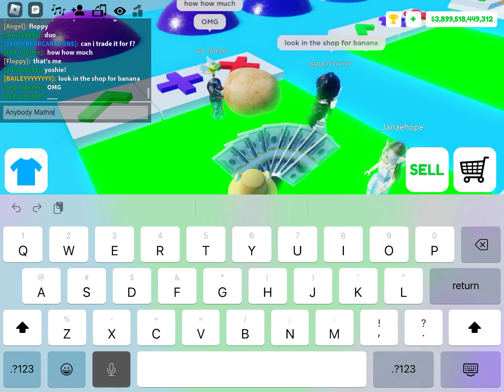I am showing you guys a double it or take it video 2023￼